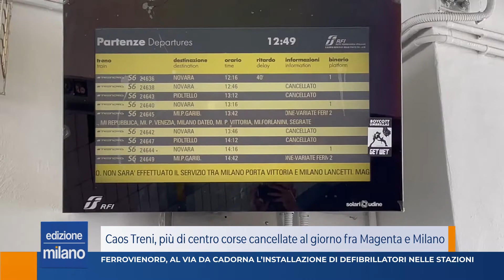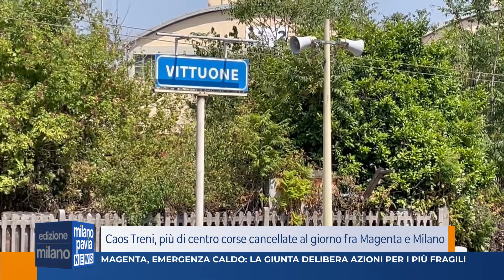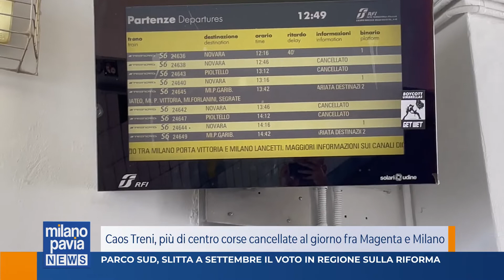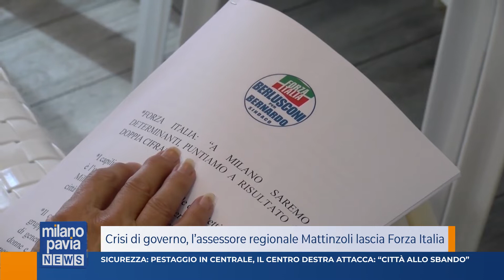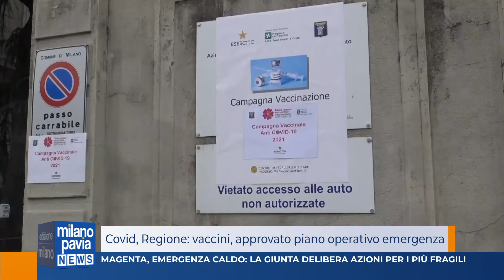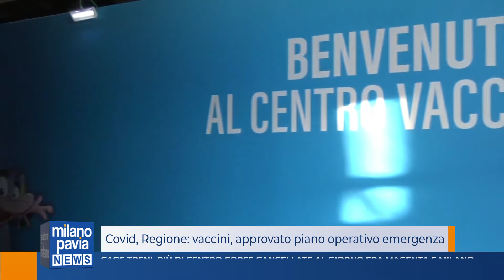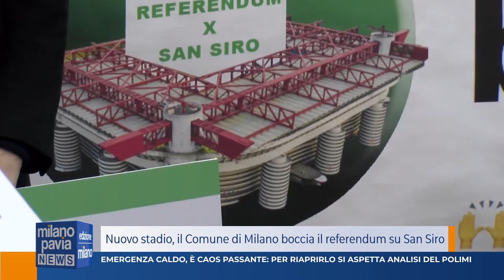Milano Pavia NEWS – edizione MILANO - 25 luglio 2022